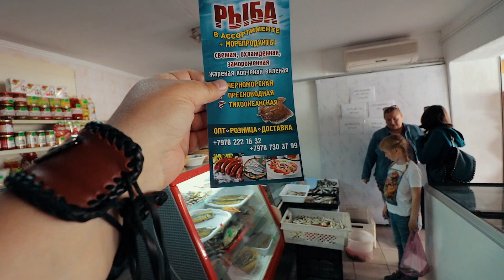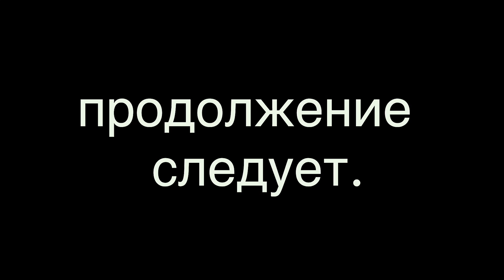ПРОСТО МЫ НА ЯХТЕ ЗА ДВА МИЛЛИОНА ДОЛЛАРОВ. Мажоры в КРЫМУ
Яхта это роскошь и статус. Яхта - это символ успеха и богатства

Сегодня мы заехали в Балаклаву и выдалась возможность побывать на борту яхты стоимостью более двух миллионов долларов.

Это конечно не яхта Путина и не яхта Медведева, но тем не менее яхта очень крутая

ОБОРУДОВАНИЕ ТУТ

Камера - Canon EOS 80d
Объектив - Canon EF 10-18mm f/4.5-5.6 is stm
Штатив - Joby GP3
Компьютер - Apple MacBook Pro (late 2016)
  2,9 GHz Intel Core i5
  8 ГБ 2133 MHz LPDDR3
  Intel Iris Graphics 550 1536 МБ

ПО - FinalCut PRO